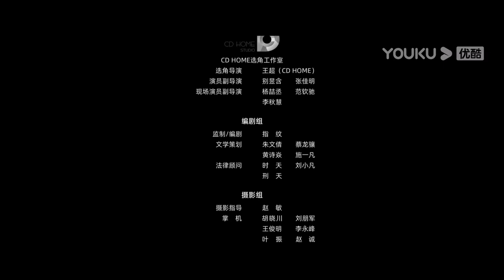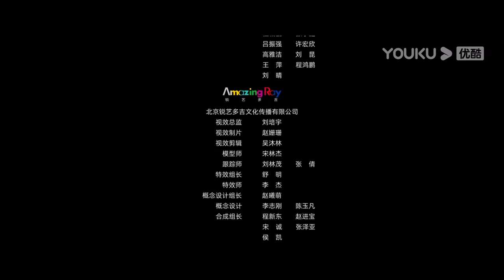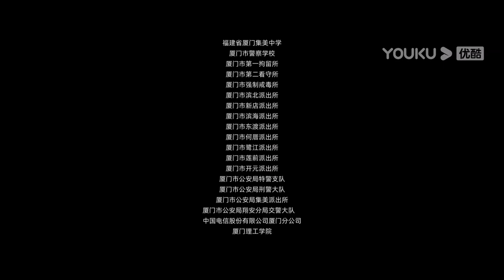ENGSUB【庭外 Out of Court】EP14 | 罗晋×夏雨双雄联手 | 罗晋/夏雨/焦俊艳/张龄心 | 悬疑片 | 优酷 YOUKU